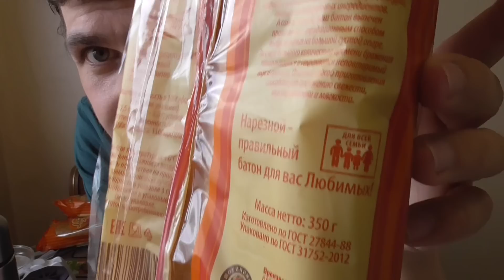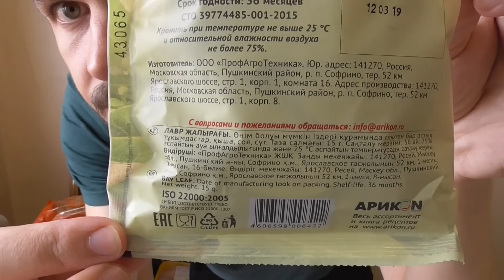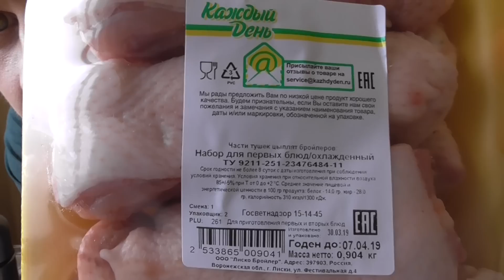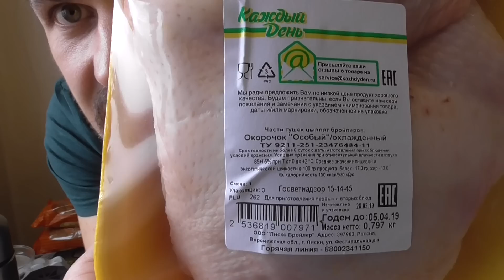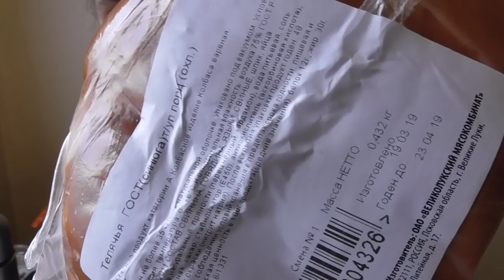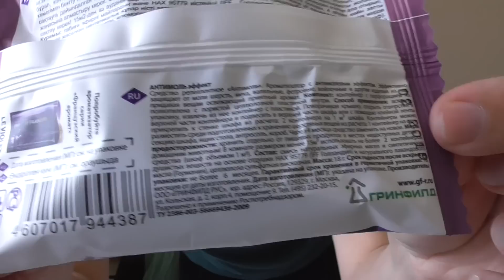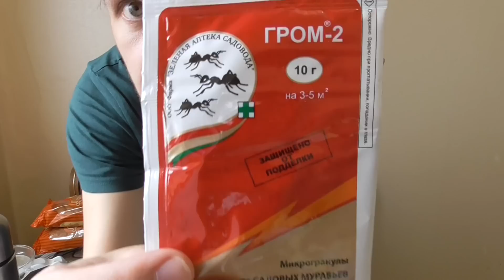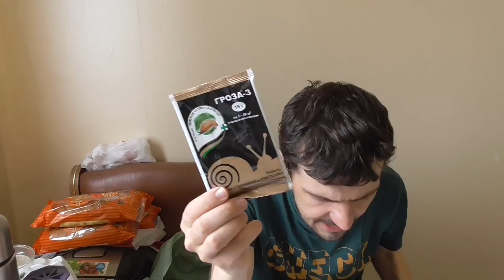ОБЗОР ПЕРВОАПРЕЛЬСКИХ ПОКУПОК ИЗ ГИПЕРМАРКЕТА АШАН 01.04.2019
Если вам нравятся мои работы, и если у вас есть желание помочь мне в этом далеко нелегком деле, то я буду безгранично рад вашей финансовой помощи и поддержке:☺На развитие канала ☛Яндекс деньги
Пишите мне в личные сообщения в контакте!